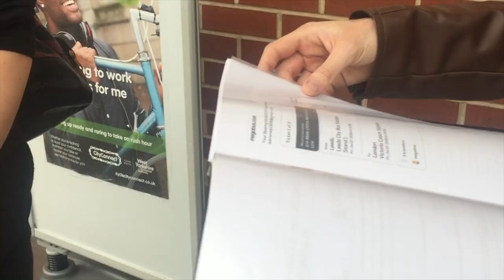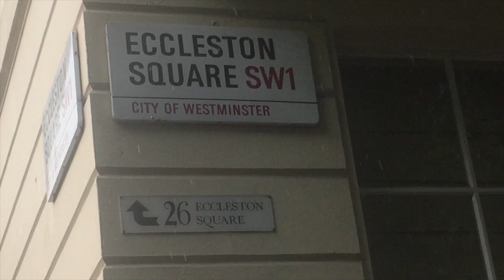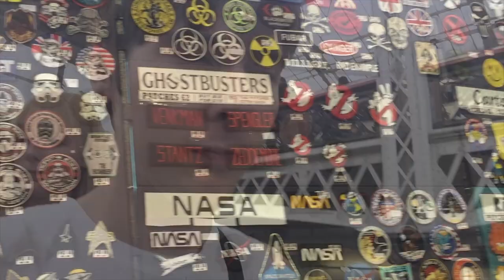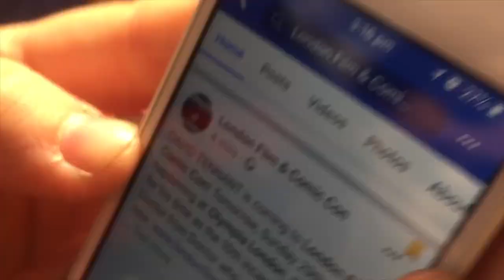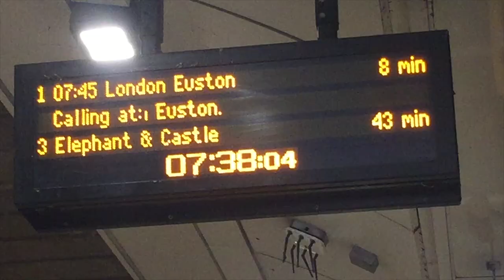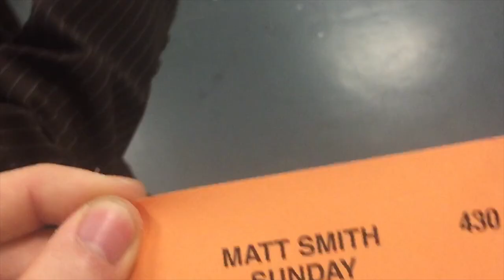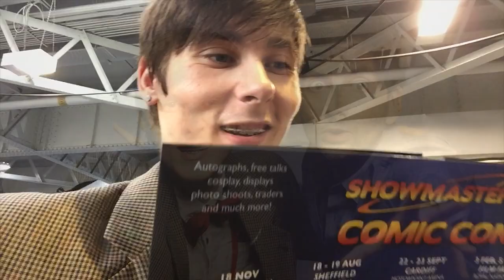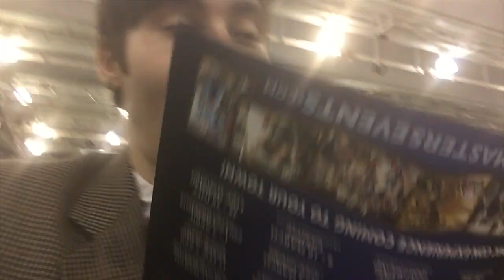London 🇬🇧 Film and Comic Con 2018 ❤️ (LFCC VLOG)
► London film and con comic 2018. What an event! It was crazy. An awesome experience. I managed to capture most of the event, including the guests and David Tennant announcement. Also I vlogged the rush for Matt Smith for everyone to watch

► If you enjoyed the video, please give a Sexy  👍🏻thumbs up! This is how you can show your support. Thank you 🙏

Your support is greatly appreciated, You can make a difference and help this channel grow. 💪🏻

► If you fancy chilling with me on stream, you can follow me on 🔴TWITCH🔴 Be notified when I go live!